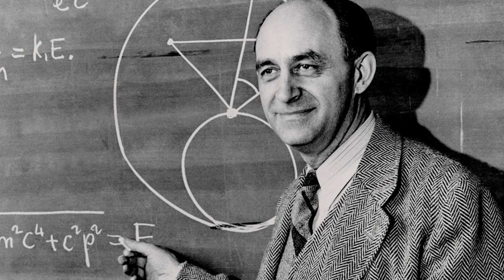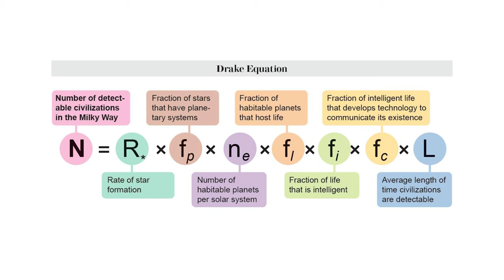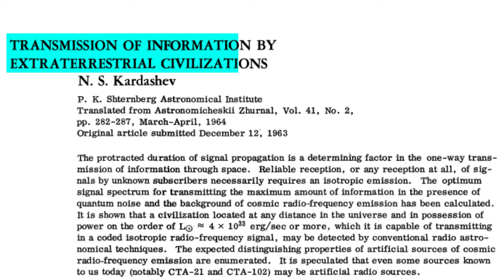Do The Aliens Think We're Smart?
Exploring things like The Fermi Paradox, The Kardashev Scale, Dyson Spheres and The Drake Equation.

We've been searching for alien life in our universe since the 1960's, 10 years after Enrico Fermi asked the famous question 'Where Are All The Aliens?".

If there are 200 billion trillion stars in our universe, could it be possible we are the only 'intelligent' life there is?

Chapters
0:00 Introduction
0:46 Explorers
2:01 The Fermi Paradox
2:30 The 60s
3:33 The Drake Equation
4:14 The Kardashev Scale
7:10 The Dark Forest
8:03 Zoo Hypothesis
8:42 Our Future

SEO
what is the fermi paradox what is the kardashev scale what is a type 1 civilisation type 2 civilisation nasa type 3 civilisation planetary system stellar system galactic system aliens extra terrestrials ufo is there aliens do aliens exist enrico fermi nikolai karadashev are humans the only intelligent life frank drake the drake equation what is the drake equation is there aliens in the milky way can we colonize the milky way terraform mars where are all the aliens moon landing nasa rocket ship spacex freeman dyson dyson sphere are dyson spheres real